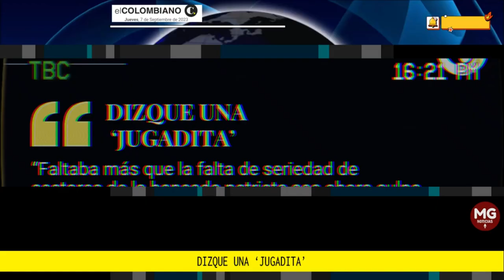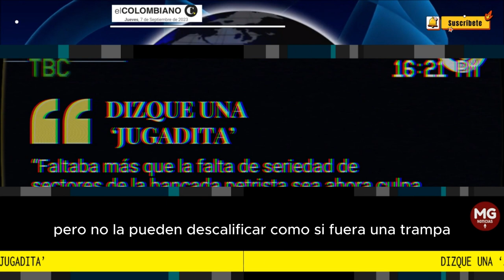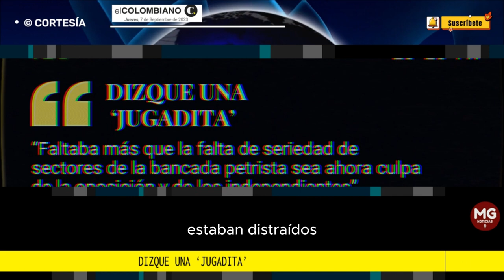DIZQUE UNA 'JUGADITA' 🔴 Editorial El Colombiano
Faltaba más que la falta de seriedad de sectores de la bancada petrista sea ahora culpa de la oposición y de los independientes”.